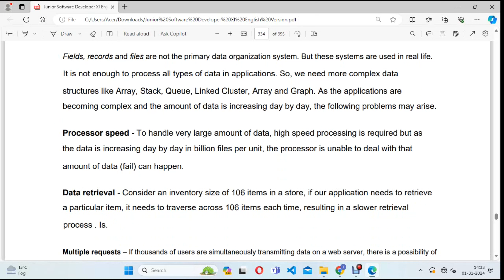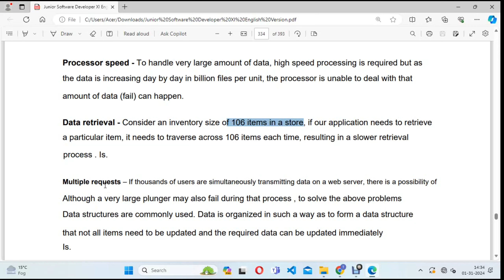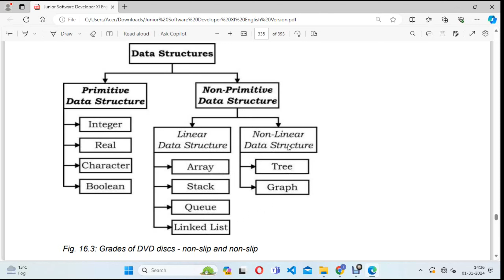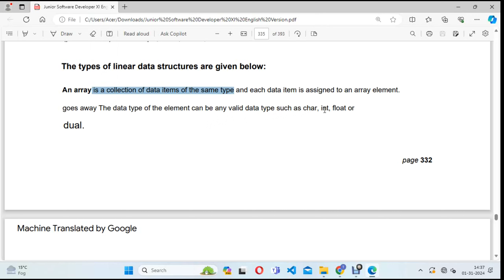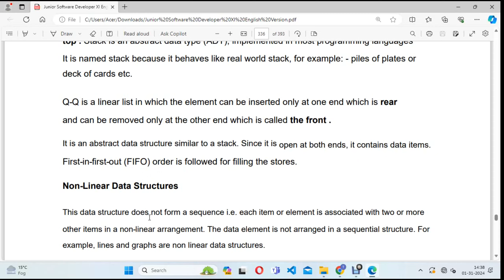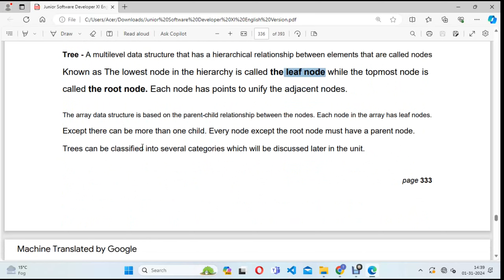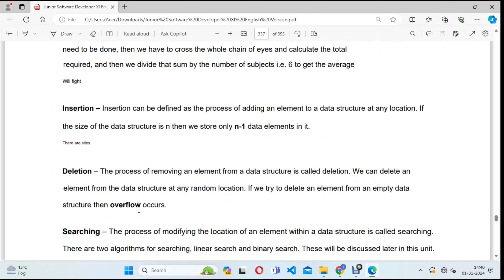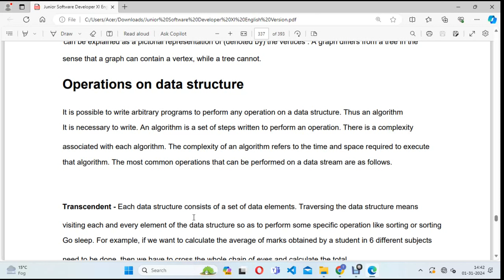L-3 U-4 Data Structure S-16 P-2 Introduction to Data Structure